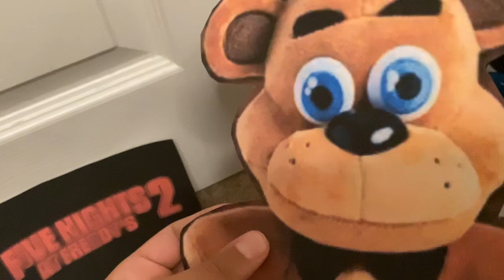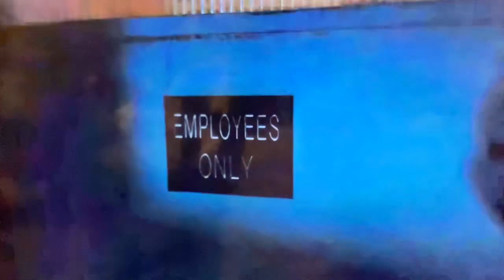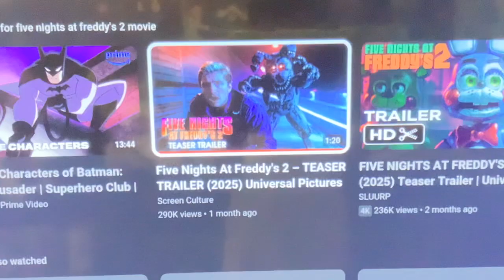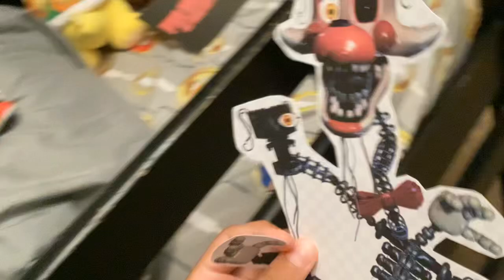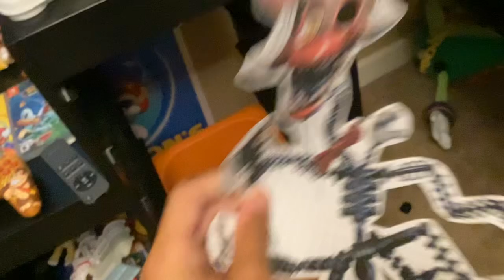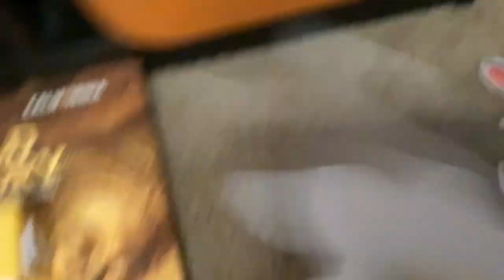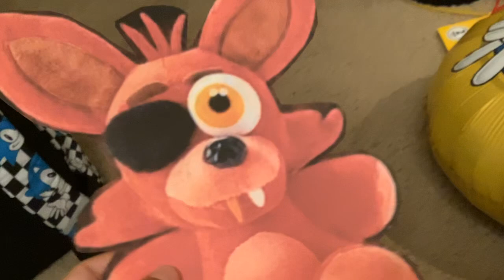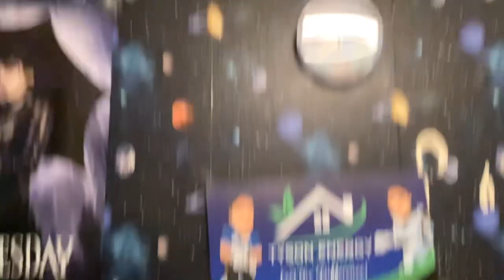Five Nights at Freddy’s 2! - Super Sonic Bee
Sonic and his Friends meets Five Nights at Freddy’s but this time is Freddy and Foxy and Sonic,Tails,Knuckles,Freddy and Foxy is fight with Evil Foxy

~Episode 8~
(Season 8)